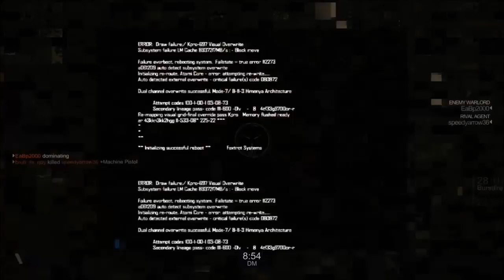(Ps4, Pc) Blacklight Retribution #21 (Vortex) Hmm lets look at pistols.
Blacklight Retribution Gameplay #21